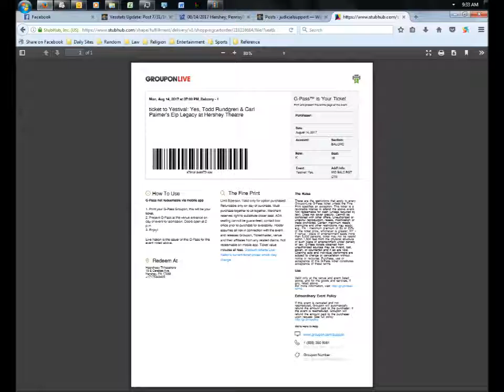Yes Covers: 11/15 - Cruise to the Edge - Neal More Band - Amazing Grace and Every Little Thing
Yes Covers
Date: 11/15
Location: Cruise to the Edge
Artist: Neal More Band with Mike Portnoy, Steve Hogarth, Pete Trawavas
Song: Chris Squire tribute: Amazing Grace and Every Little Thing